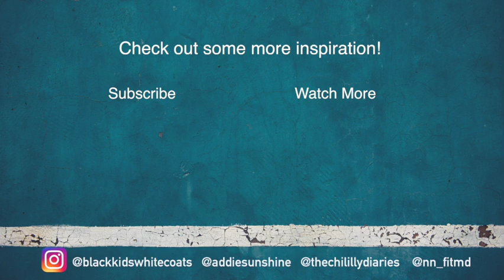Let's talk Money, Attending's Edition: Options for Paying off Student Loans